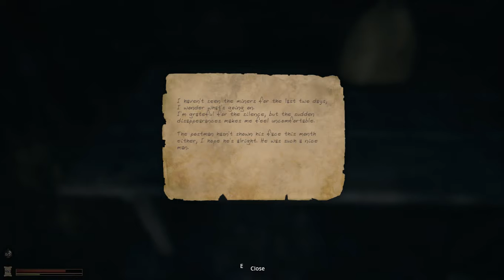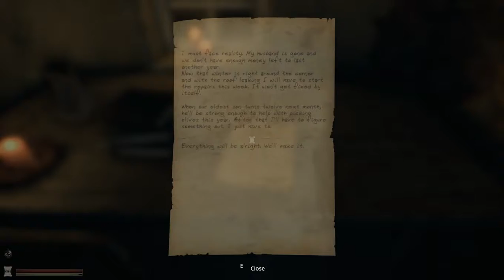Lethe - Episode One Walkthrough Part 1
Прохождение игры Lethe - Episode One
Lethe - Episode One walkthrough